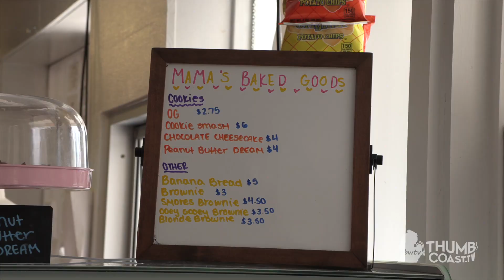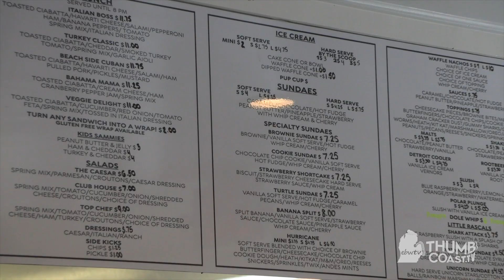What's the Scoop? - Mama's Eatery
The owners of @MamasEatery started with one food truck 5 years ago and now have grown into a permanent location in Lexington. Check out how they make their specialty Loaded Fries and take a peek into their restaurant with this week's "What's The Scoop?"